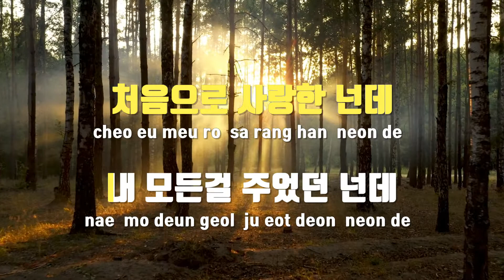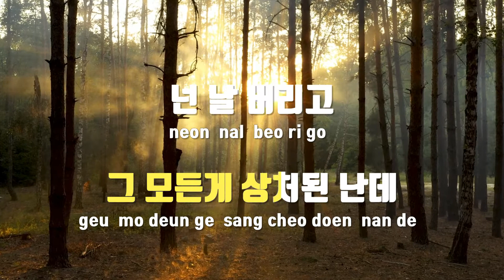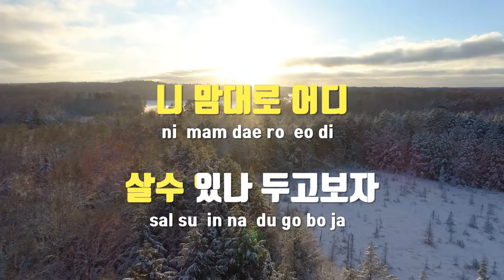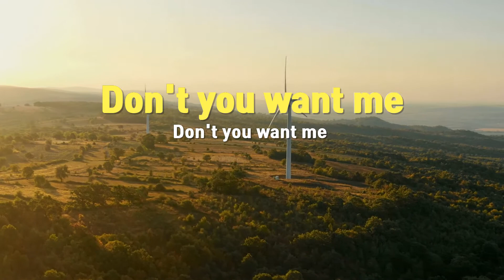[TJ노래방] 너의욕망 - 유니(U;Nee) / TJ Karaoke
너의욕망  --  유니